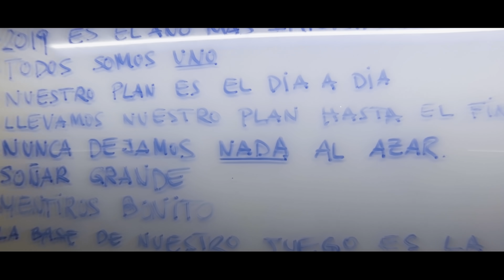CSGO Legends T2 Cap.3 - Perseverancia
En el camino hacia sus objetivos nuestro equipo de CSGO, lucha y persevera día a día. Como en todo camino, encontramos baches, con las derrotas y momentos de plena luz, con las victorias. En este capítulo descubriremos la mentalidad que se debe tener ante una derrota. Además nos visita el equipo de MIBR en el MEC, en su camino hacia el Major, y nos hablan de su experiencia en este duro recorrido que es la competición profesional de Counter Strike Global Offensive.